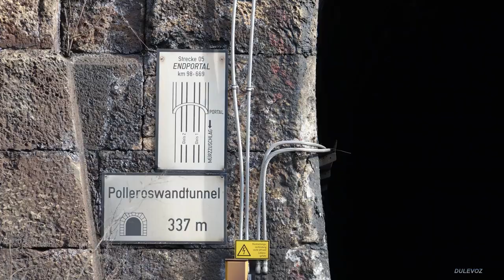SEMMERINGBAHN Tunnels, galleries, bridges Scenery mountain railway 4K